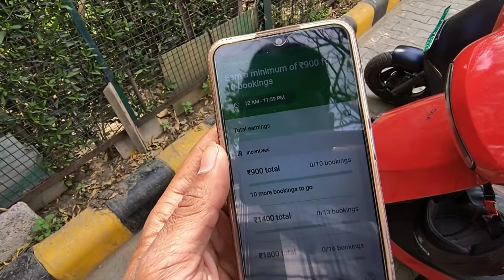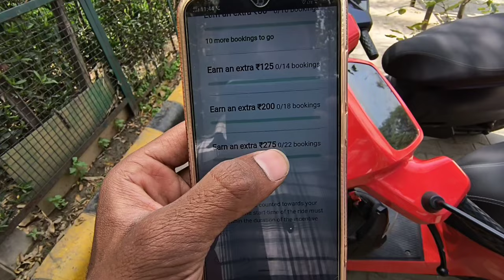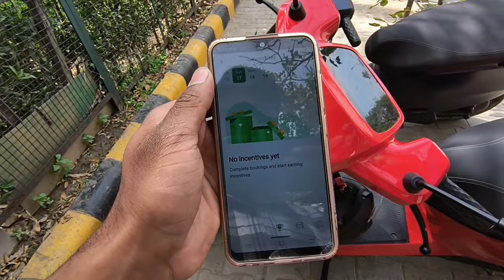🔥Ola Bike Taxi ने दिया सबको धोखा Ev Incentive Change कर दिया// Ola Bike Taxi// Ola Rental Scooty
Searching Keywords-
ola bike earning
ola bike taxi ban
bike taxi ban in delhi
bike taxi ban
ola food delivery job
ola food
ola food delivery
ola food delivery income
ola food delivery app
ola food delivery kaise on karee
ola food order kaise kare
ola me food order kaise uthaye
ola bike taxi monthly Earning
ola me I'd kaise banaye
ola me bike kaise lagaye
ola app
how to usee ola app
how to join porter bike delivery banglore
how to earn money from porter
porter job bike
porter delivery app
porter delivery partner Surat
porter bike delivery incentive
porter delivery partner Bangalore
how to login porter delivery partner
porter delivery partner Mumbai
porter bike delivery Hyderabad
porter bike delivery part time job